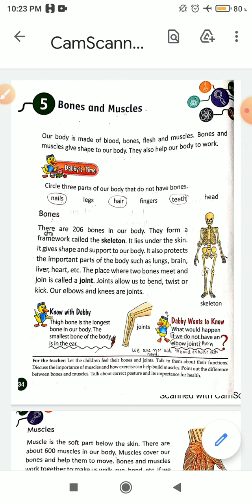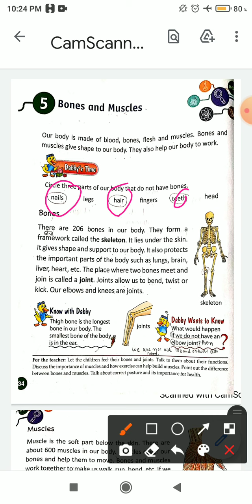Class 2 Science Lesson 5 Bones and Muscles ( Part 1 ) Topic - Introduction